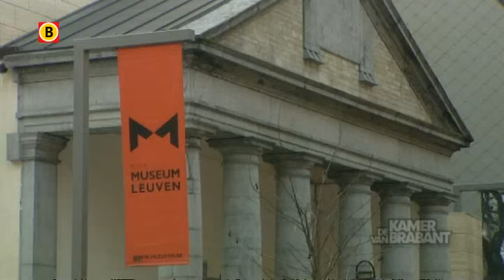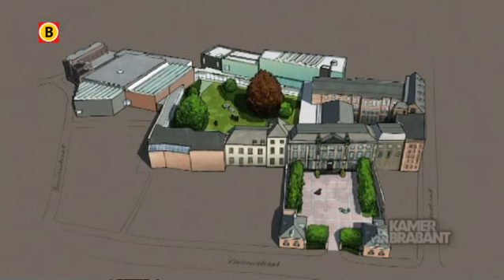Commissaris van de Koningin in museum Leuven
Commissaris van de Koningin Wim van de Donk op bezoek in het museum in Leuven.